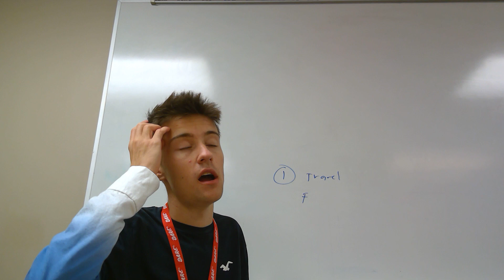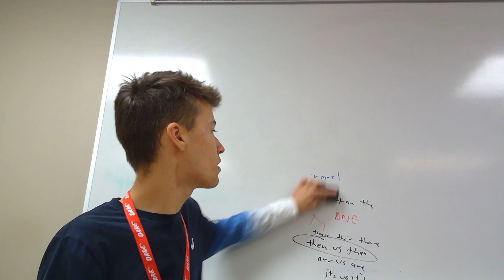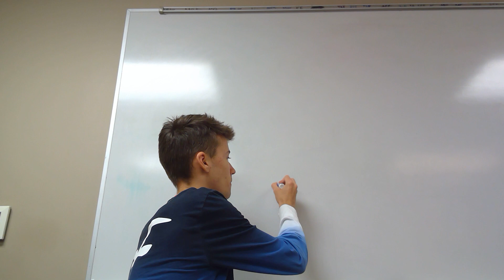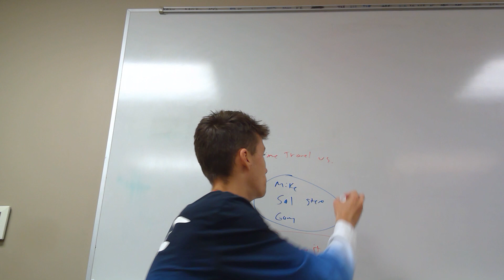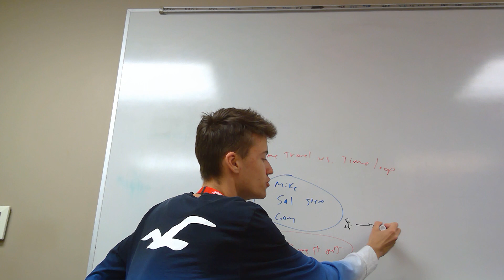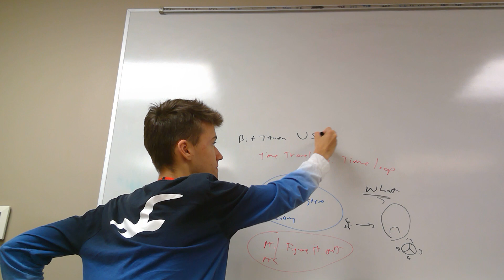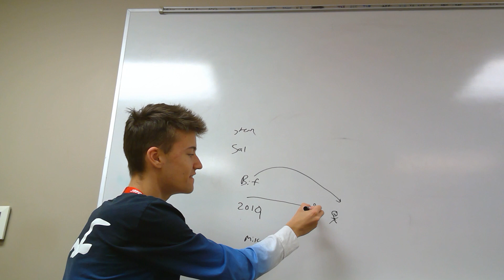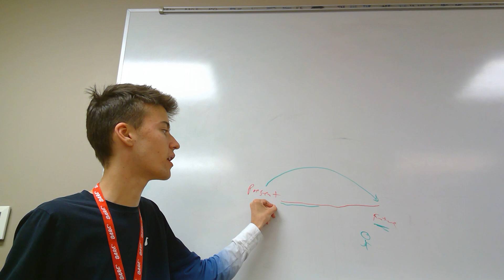Why Time Travel is Impossible